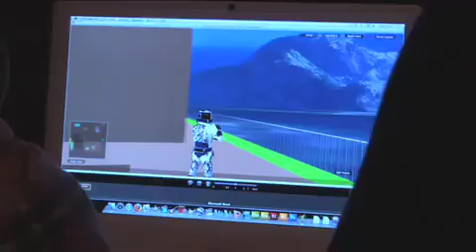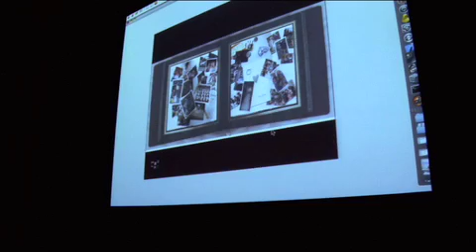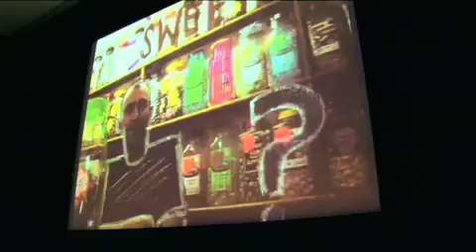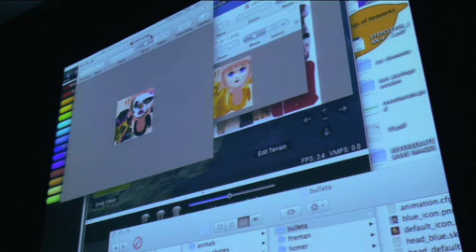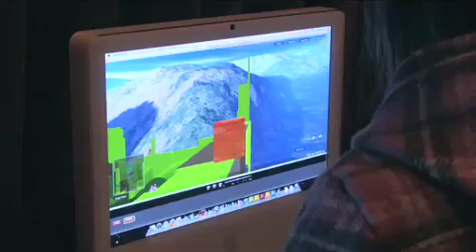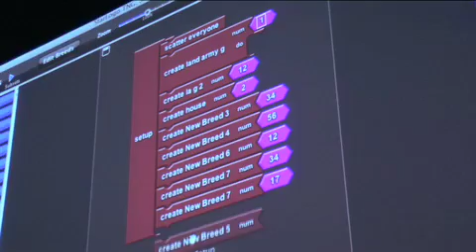Enquire 3 Showcase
Showcasing the collaboration between FACT and LJMU. This project forged partnerships between St Julies Catholic High School, Ormskirk School, Haydock Sports College and New Media Artists Jackie Passmore, Steve Symons and Neil Winterburn.
The project placed trainee teachers, artists and young people at the core of a project. The focus was to encourage and develop new media opportunities for young people in schools and to support teachers of art in developing the curriculum in this area. The project was funded by Enquire.